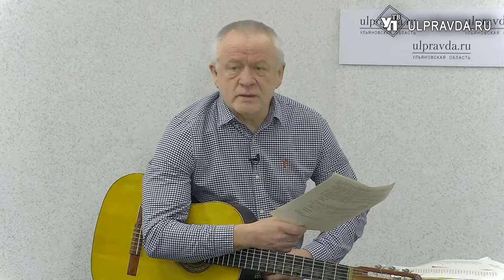Литературная гостиная. Фёдор Горобцов: «Наше время пришло»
Гость «Литературной гостиной» Фёдор Горобцов – ульяновский адвокат, поэт, бард, член Союза писателей России, и Марс Саяпов - подполковник в отставке, член совета ветеранов Заволжского района Ульяновска. Они не раз участвовали в доставке гуманитарных грузов в зону специальной военной операции. Стихи Фёдора Горобцова читайте в новом номере журнала «Симбирскъ».